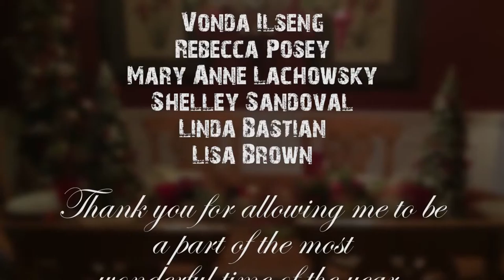Robin Copeland 2015 Christmas Creations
Check out Robin's Christmas Creations.